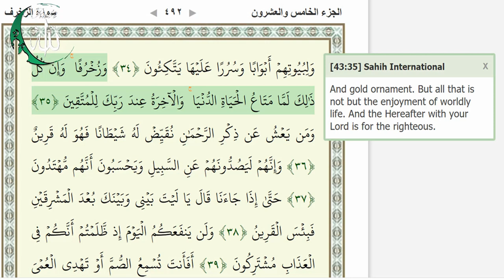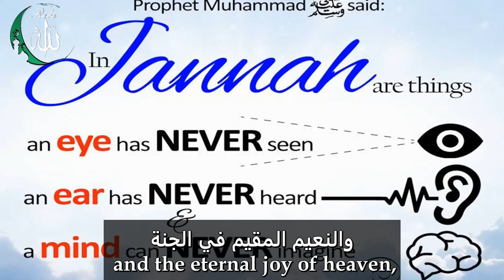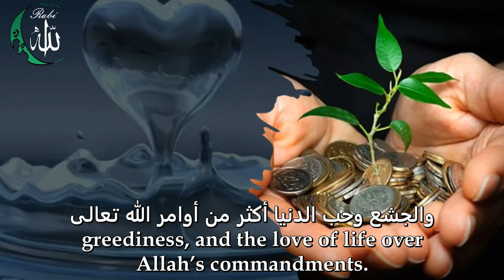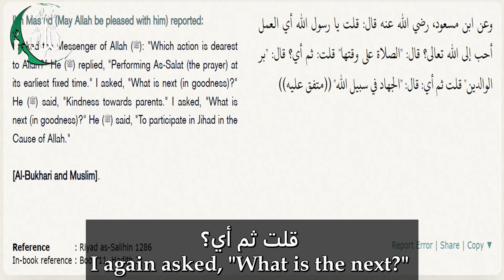Rabi Allah - Who are the inheritors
#ٌRabiAllah